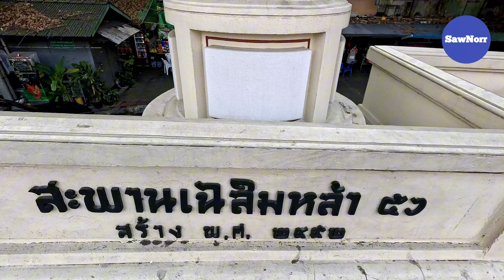เดินจาก บีทีเอสราชเทวี ไปถึงสยาม | Sunny​ ontour​